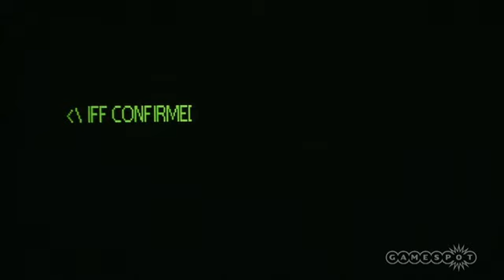halo movie (officail) trailer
this is the officail trailer for the halo movie